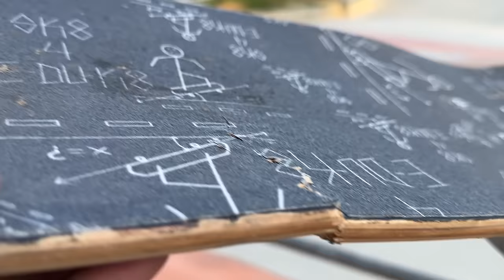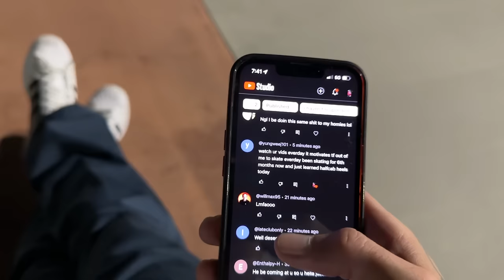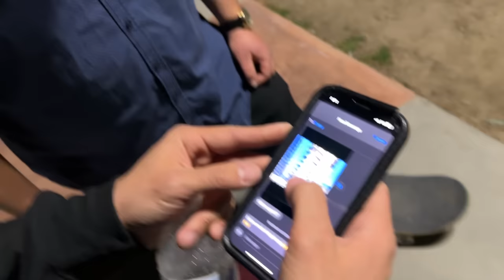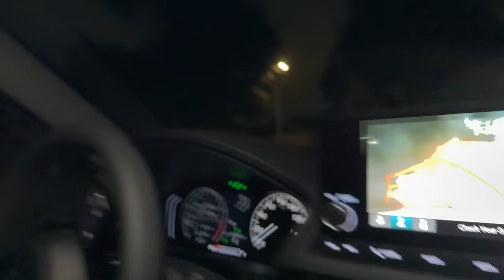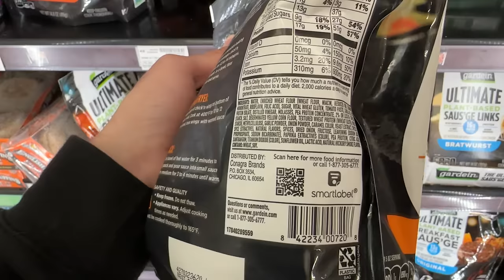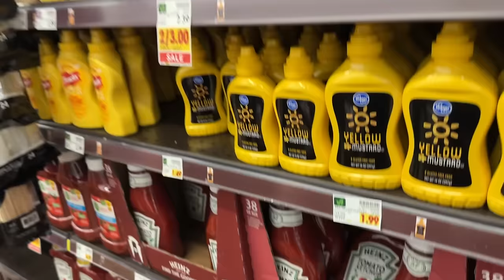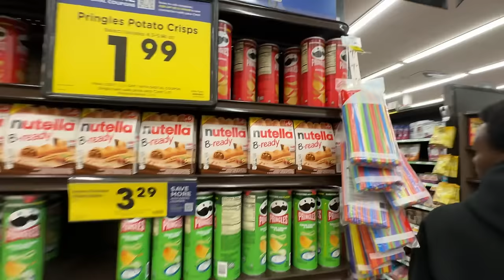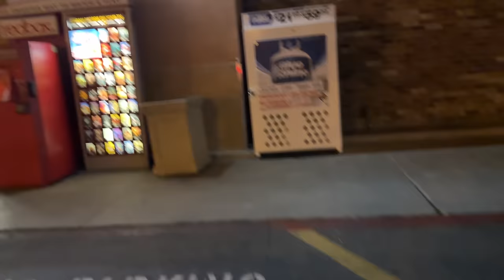A Realistic Session With The Gang!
Hope you enjoy, love you guys!

Homies @AshtonKelleyTV @Jaayfilms @JulianCummings @gigiwrld